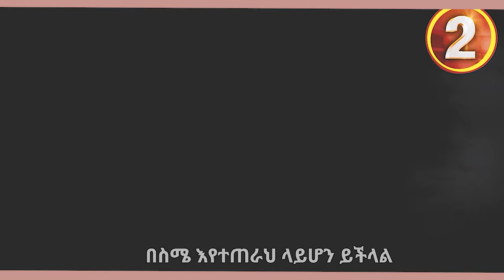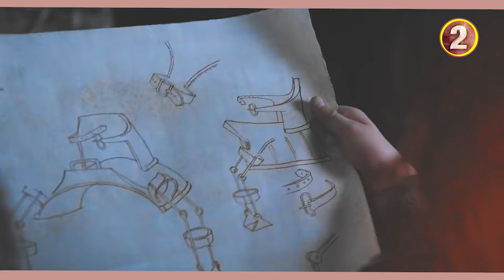ጌም ኦፍ ትሮንስ ምእራፍ 1 ክፍል 4 | Mizan | FILM WEDAJ |ሚዛን | አጭር ፊልም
"Game of Thrones: A Tale of Ice and Fire" is a captivating saga that unfolds across eight tumultuous seasons, set in the fictional continents of Westeros and Essos. Adapted from George R.R. Martin's epic fantasy series, the show immerses viewers in a world of political intrigue, power struggles, and supernatural threats.

The story begins with the Seven Kingdoms of Westeros thrown into chaos following the death of King Robert Baratheon. As various noble families vie for the Iron Throne, tensions rise, and alliances are forged and shattered with each passing episode. At the heart of the conflict is the ancient rivalry between the noble houses of Stark, Lannister, and Targaryen.

Amidst the political maneuvering, a greater threat looms in the North: the White Walkers, an ancient and malevolent race of undead beings, march southward, threatening to plunge the realm into eternal winter. As the seasons progress, the battle for survival becomes increasingly desperate, forcing unlikely alliances to form in the face of impending doom.

Throughout its run, "Game of Thrones" weaves a complex tapestry of characters, each with their own ambitions, strengths, and flaws. From the honorable Ned Stark and the cunning Tyrion Lannister to the fierce Daenerys Targaryen and the enigmatic Jon Snow, the ensemble cast brings Martin's richly imagined world to life with unforgettable performances.

As the series hurtles towards its breathtaking conclusion, betrayals are revealed, destinies are fulfilled, and the fate of Westeros hangs in the balance. With stunning visuals, epic battles, and shocking plot twists, "Game of Thrones: A Tale of Ice and Fire" is a masterful blend of fantasy and drama that will leave audiences spellbound until the very end.

Please ensure that this disclaimer is prominently displayed in your video descriptions or at the beginning or end of your videos to make your audience aware of your use of third-party content.